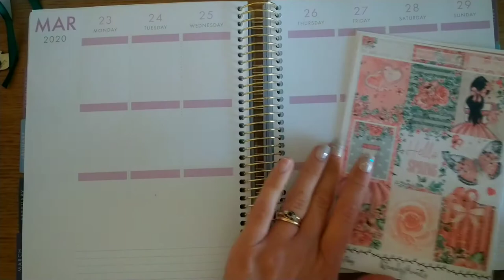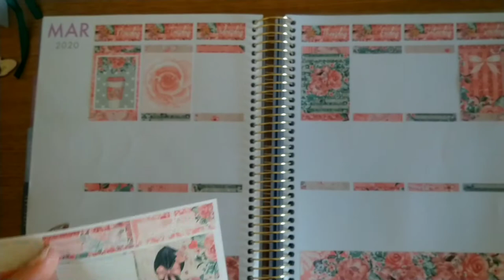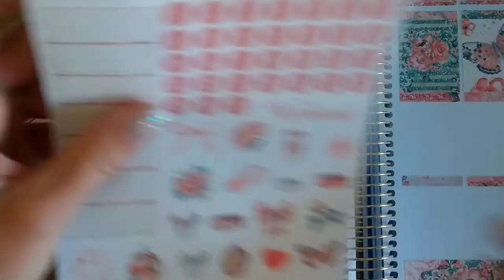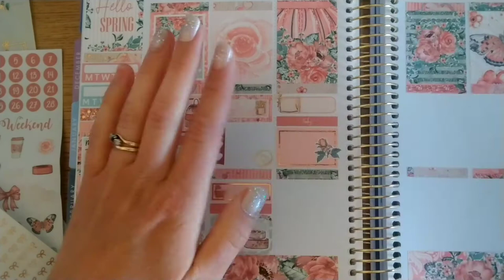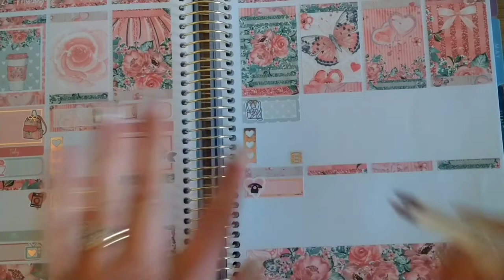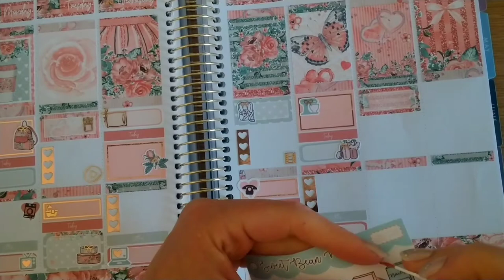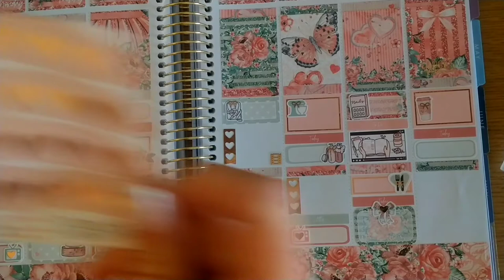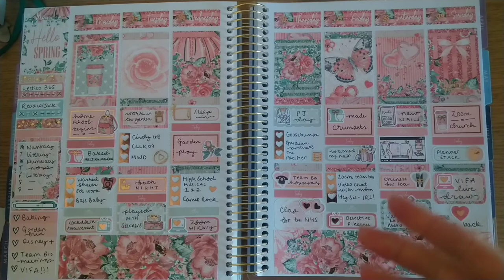Memory Spread // March 23rd - 29th // Wendy Prints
A walk down memory lane to the first week of Lockdown in the UK.

I used this pink and teal kit from Wedny prints in my Recollections planner from Michael's.

Foiled Date Numbers: Morello Paperie

Baking, TV and laptop icons: The Hummingbird Planner

Foiled Heart: Clever Gal Crafts